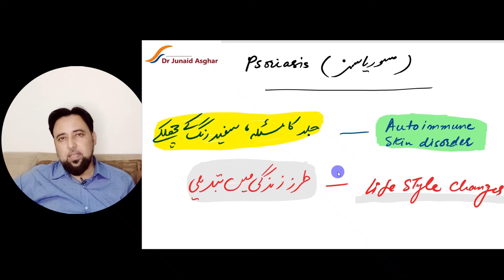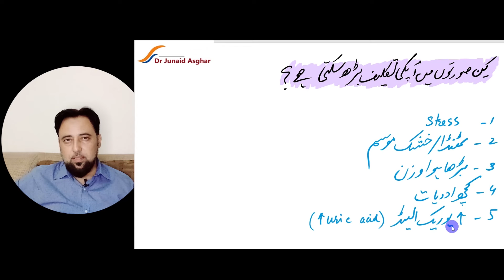Psoriasis - Home Management | Foods which produce Inflammation in the Body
سوریاسز کو اردو میں چنبل بولتے ہیں۔

Psoriasis is a multifactorial, chronic inflammatory illness characterised by keratinocyte hyperproliferation in the skin and an increase in epidermal cell turnover rate. It appears that environmental, genetic, and immunologic variables all play a role. Elbows, knees, scalp, lower spine areas, the groove between the buttocks, and the glans penis are the most common sites for the condition. The joints are also affected in up to 30% of individuals.

Time stamps:
00:00 Intro
02:07 The foods good/ or bad for psoriasis
10:08 Triggers to avoid
11:53 Food supplements
14:12 Topical application recipe

Links to Food supplements:
1. Probiotics
2. Fish oil
3. Dandelion tea:
4. Betaine HCl + Pepsin
5. Shea butter
6. Germanium oil